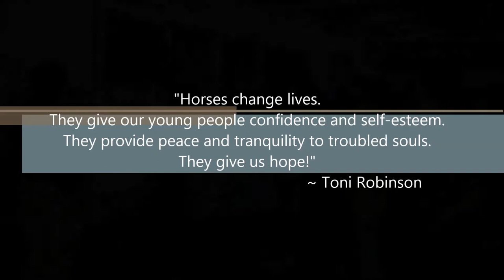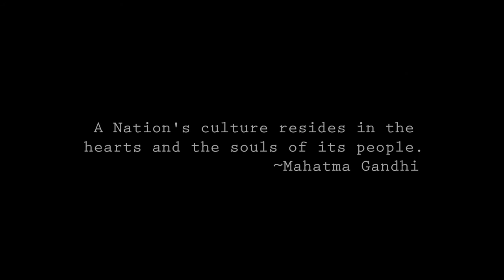SPMP SANTA 20171220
St Paul Mounted Police Changing Lives